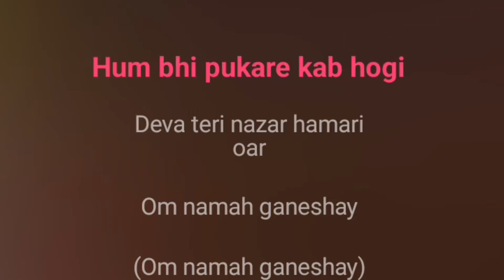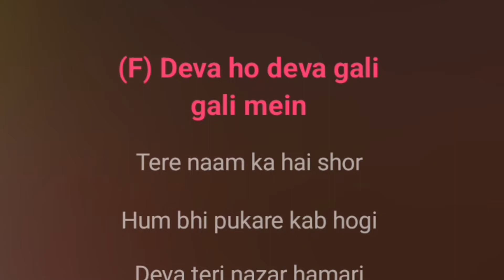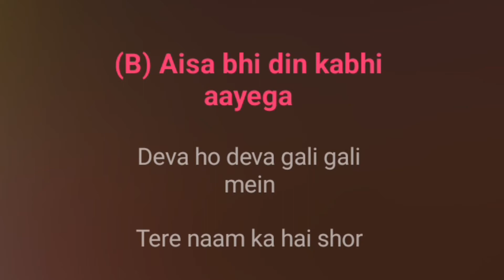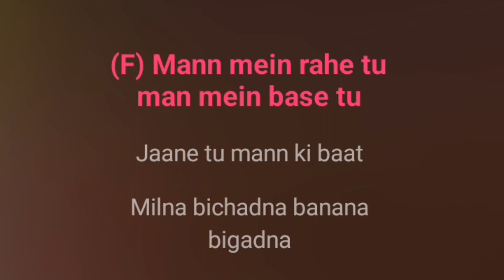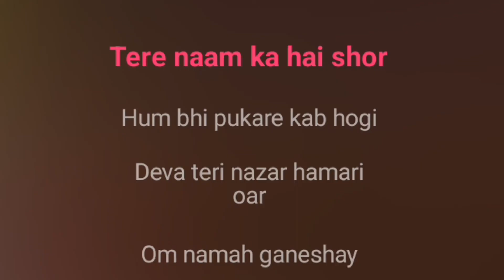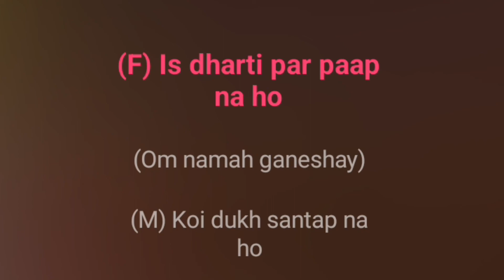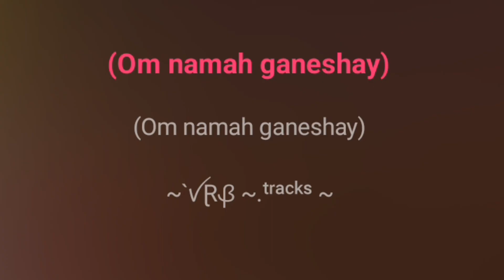Deva Ho Deva Gali Gali Mein | Karaoke Track | Kishor Kumar Asha Bhosale | Film - Ilaaka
Deva Ho Deva Gali Gali Mein...

Karaoke Track

Singers :- Kishor Kumar, Asha Bhosale

Film :- Ilaaka (1989)

Lyrics :- Anjan

Song Lyrics :-

(M) Ae Deva ho deva gali gali mein

Tere naam ka hai shor

Hum bhi pukare kab hogi

Deva teri nazar hamari oar

Om namah ganeshay

(Om namah ganeshay)

Om namah ganeshay

(Om namah ganeshay)

(F) Deva ho deva gali gali mein

Om namah ganeshay

(Om namah ganeshay)

Om namah ganeshay

(Om namah ganeshay)

~`ꪜⱤᏰ ~.ᵗʳᵃᶜᵏˢ ~

(M) Sabse bada tu har devta se

Pehle hai tera naam

Har dukh mitaye bigdi banaye

Aaye tu sabke kaam

(F) Aaye hain hum tere dware

Tujhse badi aas lagaye

Teri daya se deva

Har sapna sach ho jaye...

(M) Apne sapne

(M) Honge pure

(F) Apne sapne honge pure

(B) Aisa bhi din kabhi aayega

Track and Lyrics Arranged by-

 VijayRaje_ßђ๏รคɭє

(Ho aa Ho aa)

(Ho aa aa aa Ho)

~`ꪜⱤᏰ ~.ᵗʳᵃᶜᵏˢ ~

(F) Mann mein rahe tu man mein base tu

Jaane tu mann ki baat

Milna bichadna banana bigadna

Sab kuchh hai tere hath

(M) Tere ye khel nirale

Yehan koi samjha na paye

Jane kahan anjane

Kya anhoni ho jaye

(F) Dekhe tu sabko

Teri nazar se

(M) Dekhe tu sabko teri nazar se

(B) Bachke kahan koi jayega

(B) Deva ho deva gali gali mein

Om namah ganeshay

(Om namah ganeshay)

Om namah ganeshay

(Om namah ganeshay)

~`ꪜⱤᏰ ~.ᵗʳᵃᶜᵏˢ ~

(F) Is dharti par paap na ho

(Om namah ganeshay)

(M) Koi dukh santap na ho

(Om namah ganeshay)

(F) Jeevan mein sat karm karein

(M) Palan apna dharam karein

(F) Jab koi anyay kare

(M) Tu hi uska nyay kare

(Om namah ganeshay)

(B) Tu hi uska nyay kare...

(Om namah ganeshay)

(Om namah ganeshay)

~`ꪜⱤᏰ ~.ᵗʳᵃᶜᵏˢ ~

Declaration :-

All credits reserved by :- Nadim Shravan, Anjan, Kishor Kumar, Asha Bhosale and the Owners and the Creators.